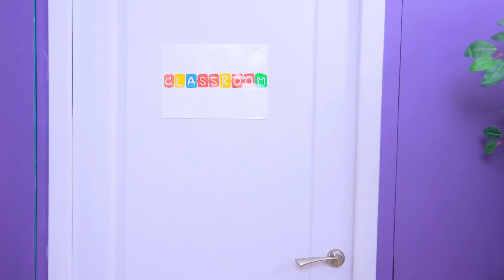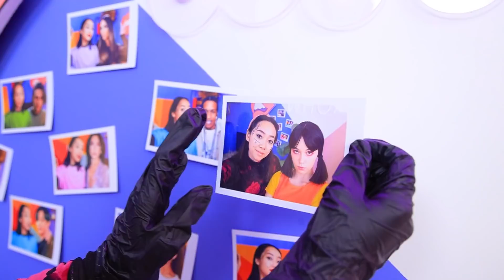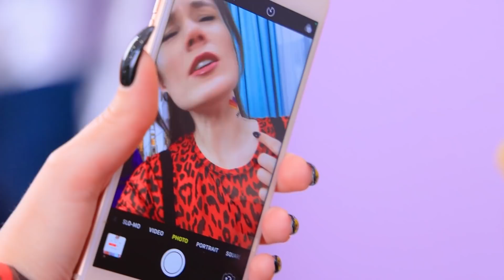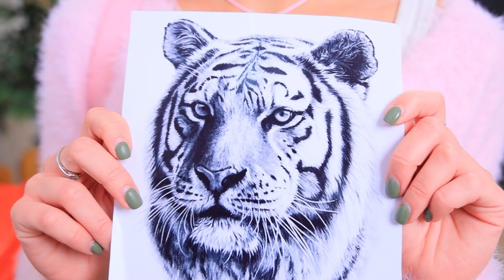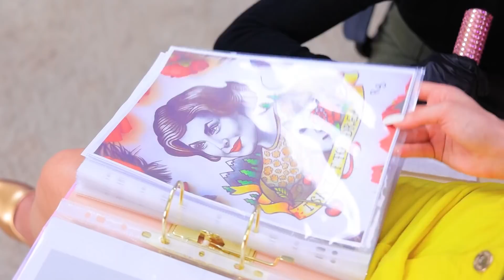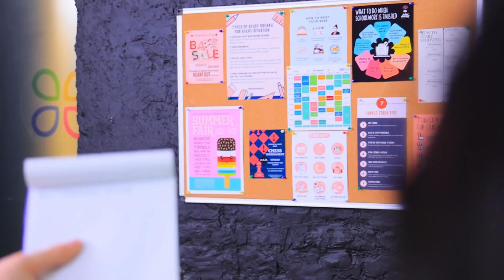Thợ Xăm Giỏi Vs Tệ Vs Siêu Tệ! Mình Sở Hữu Một Tiệm Xăm!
Hãy tưởng tượng rằng bạn là giám đốc một tiệm xăm! Và sau đó có những bậc thầy khác nhau, bạn sẽ chọn thợ xăm hình nào cho tiệm của mình?